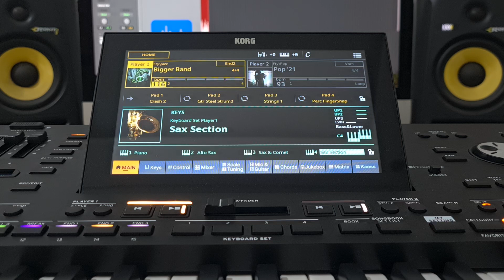Korg Pa5x - Bigger Band - Jazz Category - Style Element - OS V 1.3.0 new sound